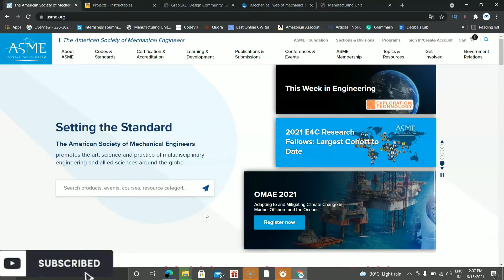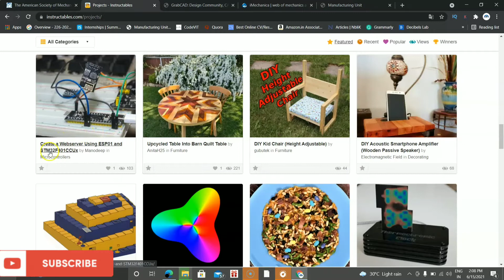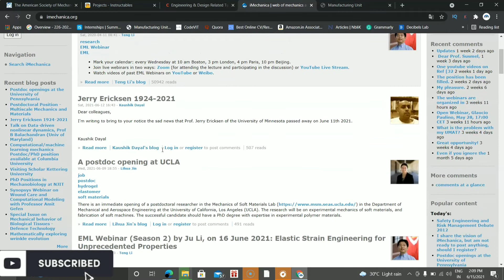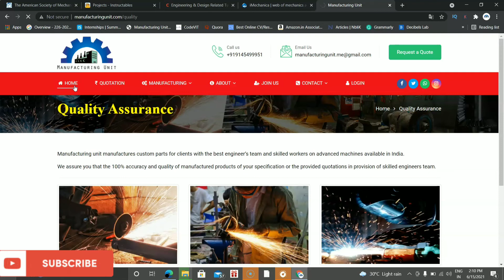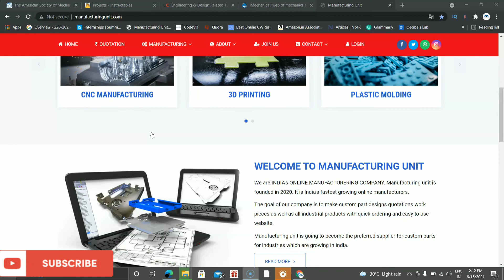5 Best websites every mechanical engineer should know. (Hindi)/life hacks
Here are five best links every mechanical engineer should know.

Buy different mechanical engineering related merchandise like shirts and clothing.

Amazon link for t-shirt

T shirt 2